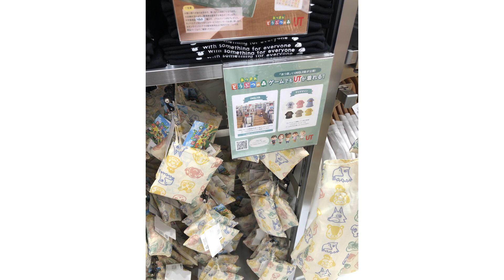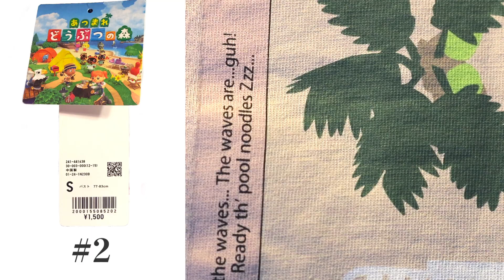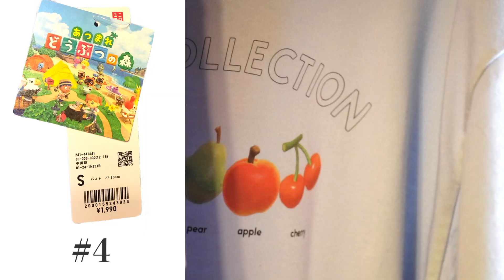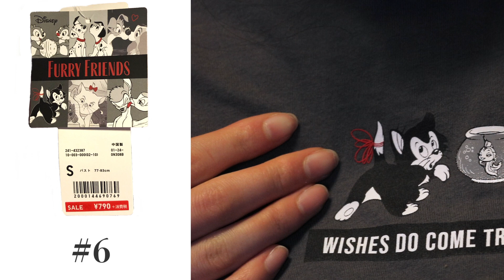ユニクロ x あつまれどうぶつの森+コーデ♡ UNIQLO x Animal Crossing collaboration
ユニクロ x あつまれどうぶつの森のグッズをゲットしました🥰
可愛いのを沢山見せます〜！

I bought UNIQLO x Animal Crossing collaboration T-shirts, so cute!
I'm also showing some other stuff I bought!